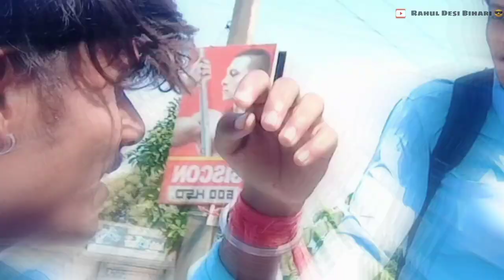DOST BHI KYA KYA 😆 BOLTE HAI 🤣🤣🛣️ || RAHUL VLOG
Mene Masti To Kya Lekin Gail Bhi diya 🤫
     Uske Liye Sorry Yrr 🥺😡

Hello and Hi 😙 (  शुआगत बा ) 👻

Mera Video Dekhne 👀 Or Mere Channel Par Aane ke liye

Bada Wala ᴛʜᴀɴᴋꜱ  💯🤗

 Bihari Vlog Me ap sabhi Ko Khub sara Enjoy 😆 and Masti  - He Masti Dekhne Ko Milega 🤪 Ｇｕａｒａｎｔｅｅ % ｋｅ ｓａｔｈ  😆‼️📺

Aur Yeh Video Sirf Or Sirf  🎭 Logo Ko Happy Karne Ke Liye H 😊
𝕋𝕠 - Koi Bhi  🤔 ese Dil ya Serious Na  Le  🖊️( गंभीर ना ले)

   👉🏻  𝐕𝐥𝐨𝐠 𝐕𝐢𝐝𝐞𝐨 𝐃𝐞𝐤𝐡𝐨 ...